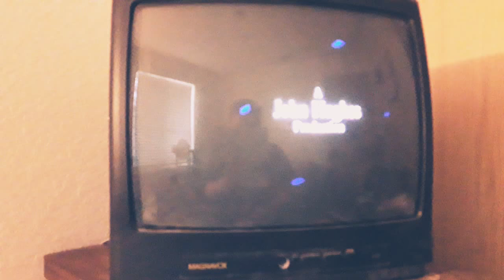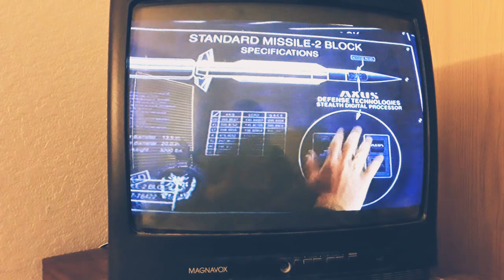1990s Film openings: #33 HOME ALONE 3 (1997)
1997
Directed by: Raja Gosnell
Alex D. Linz, Aleksander Krupa, Rya Kihlstedt, Lenny Von Dohlen, David Thorton
1 hour, 42 minutes
Crime Film, Comedy, Action
PLOT: When a group of international spies working for a terrorist organization try to smuggle a microchip inside a remote-control toy car past airport security, it mistakenly ends up in the hands of an unwell 8-year old boy (Alex D. Linz), and only he can keep the criminals from breaking into his house and getting their hands on the chip.